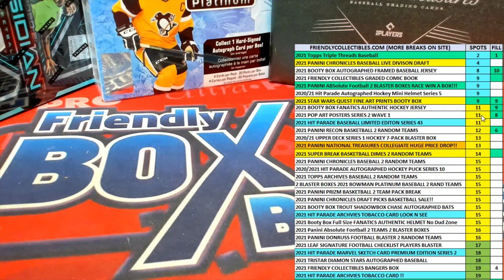RACE FILL 2021 Topps Triple Threads Baseball ID 21TRIPLETHREADS118